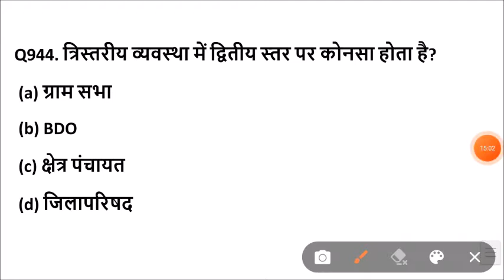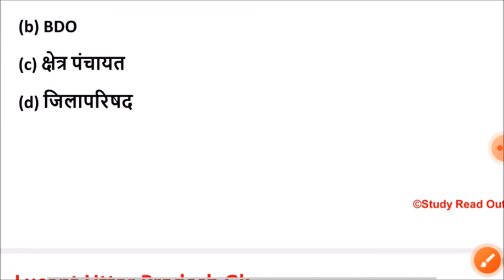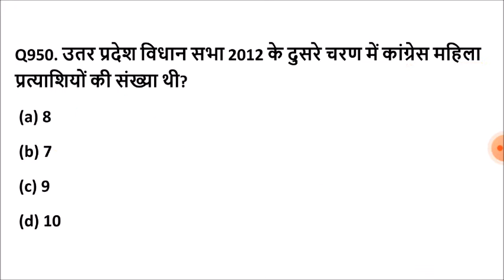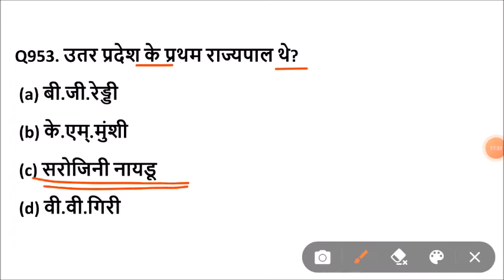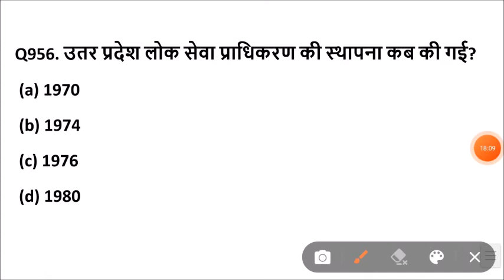lucent Uttar Pradesh gk का निचोड़ | Important Uttar Pradesh gk question | UP gk for competitive exam